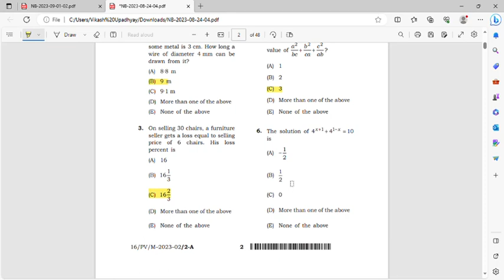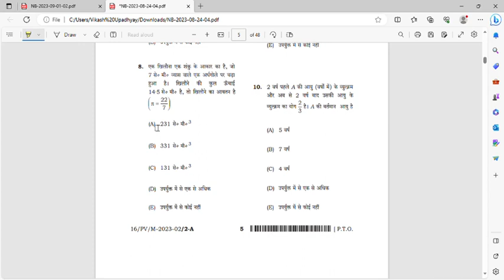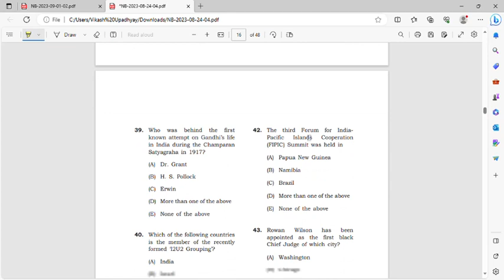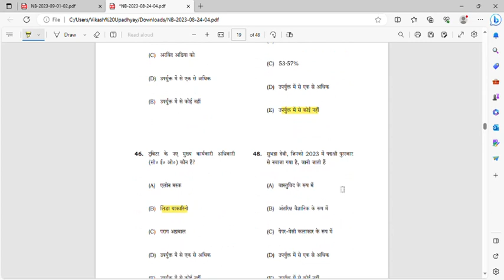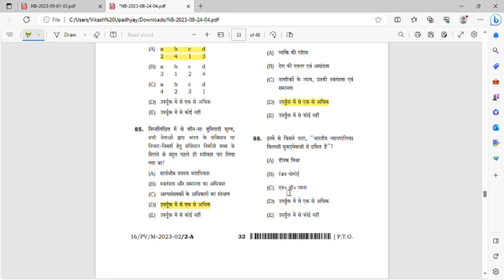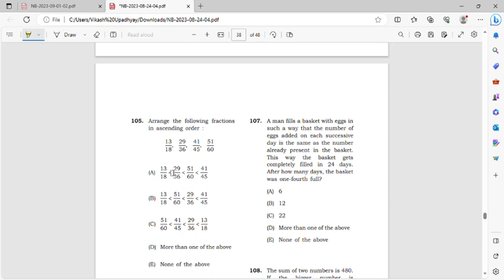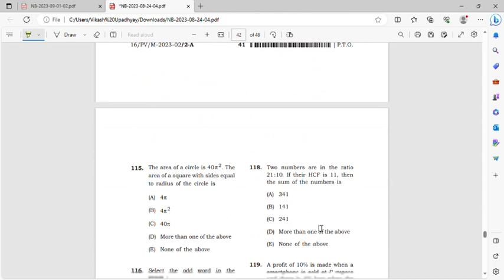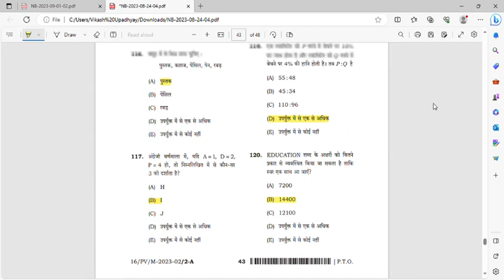BPSC ANSWER KEY 1ST SITTING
bihar shiksha bharti official answer key
biharshikshabhartiofficialanswerkeyBihar shiksha bharti 24 August 2023 First shift provisnal answer key

Bihar shiksha bharti 2023 BPSC tre exam
Bihar teacher vacancy 2023 answer key